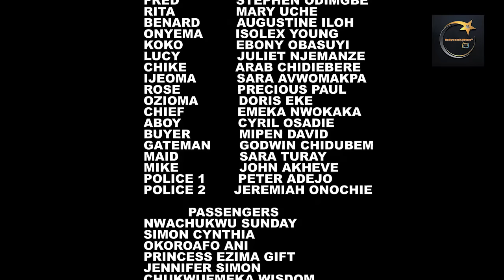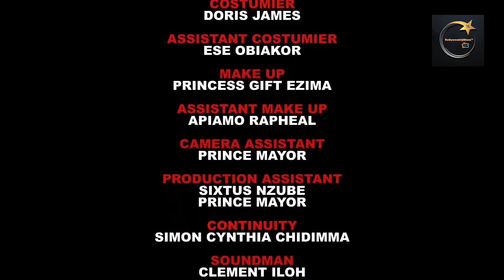She Took Care Of Her Blind Boss Wen All Girlfriend Left Him Not Knowing He Can See -2024